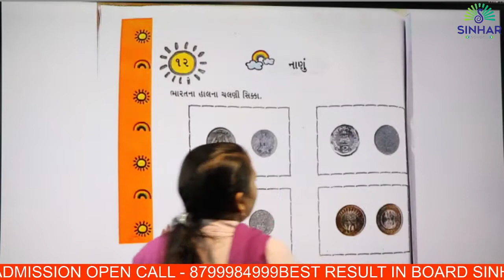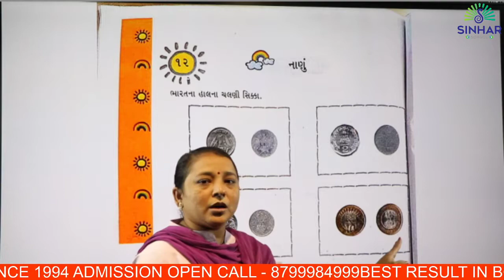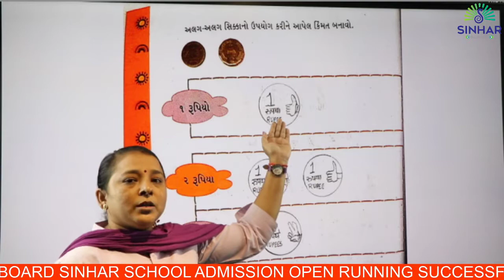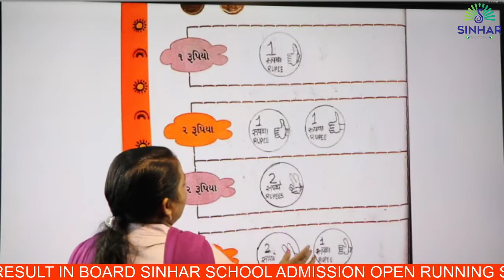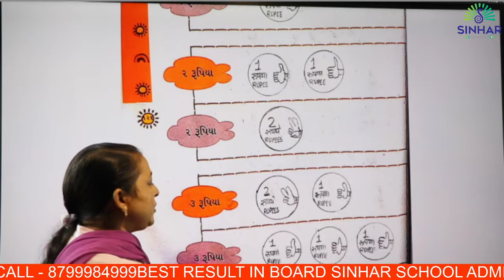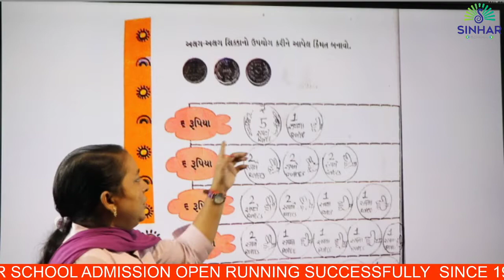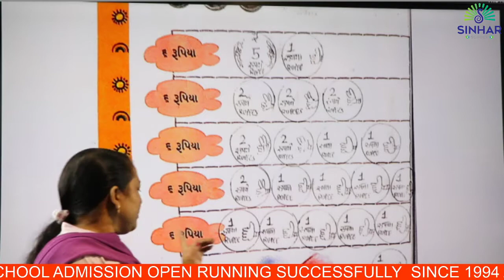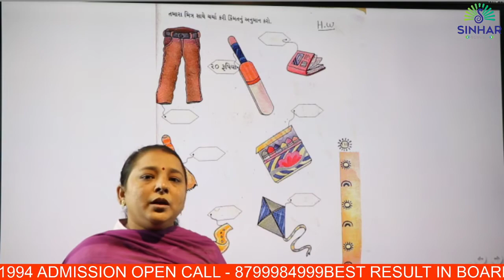SEM2 STD1 MATHS CH 12 NANU-BHARAT NA HAL NA CHALANI SIKA,NOTE,SIKKA NO UPAYOG ANE KIMAT NU ANUMAN L1